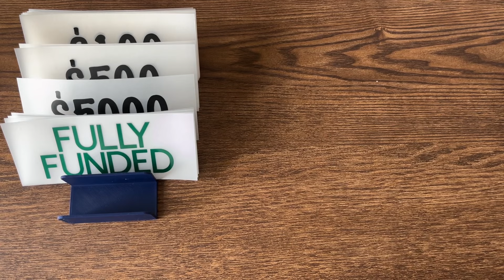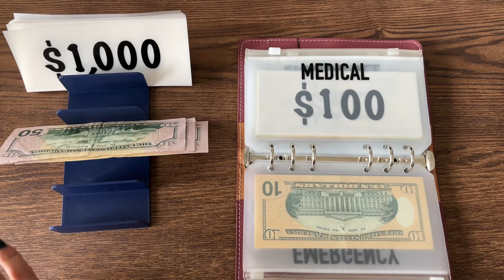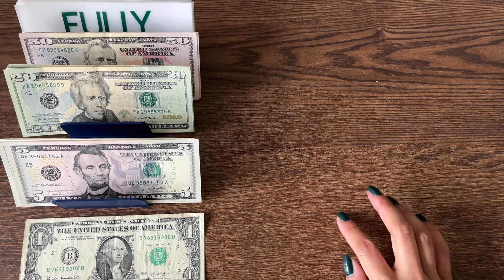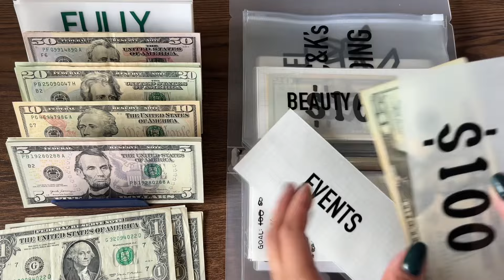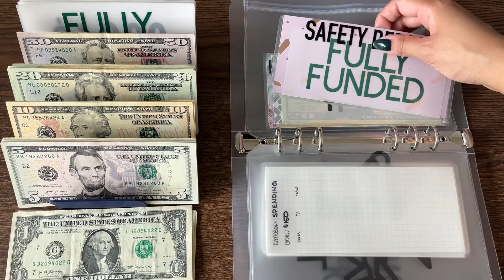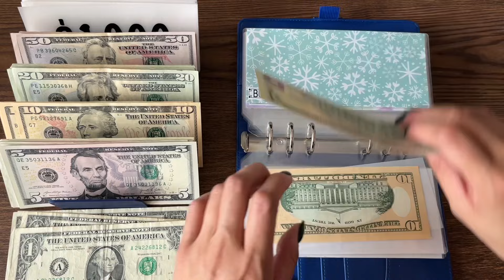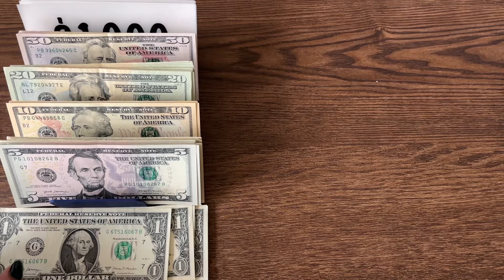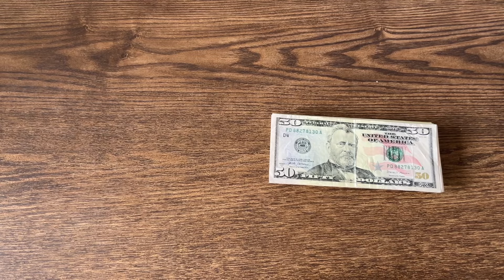🌷April Condesing🌷$1,200 Going Back to the Bank🌷24 Year Old Budget🌷Cash Envelope System🌷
Hi YouTube, here’s my cash condensing for April which was extremely interesting with my unexpected money coming in halfway through the month 😁

If you’re a budgeting / cash stuffing channel, leave a comment so that I (and hopefully others) can check our channel out and support you!

Check out Fetch to scan receipts for points that can be traded in for gift cards!
Fetch Code: V7VUFA